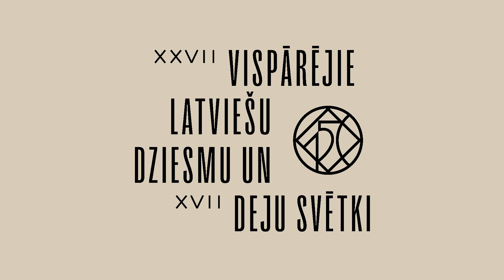Pasaules latviešu saieta nams. SVĒTKU SĒTA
SVĒTKU SĒTA
Andras Dzintaras un Ariānas Ezeras horeogrāfija, tautas mūzika Artūra Uškāna apdarē
Toronto Daugavas Vanagu tautas deju kopa ''Daugaviņa''